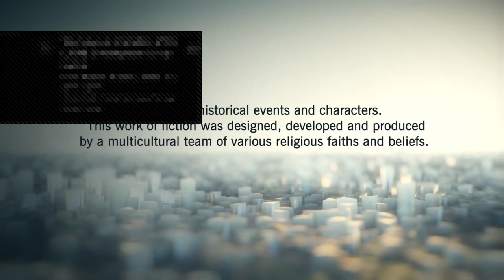Assassin´s Creed Unity Gameplay PS4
I am KC aka ArKCader, I play a lot of games, I like things going according to plan. Gaming is a stress relief for me and FIFA being the key. I play different genre games ranging from action, adventure, strategy, sports and other genres which I probably missed out. I am novice in streaming the gameplay, so I will make sure to upload  videos at least 3 days. :)